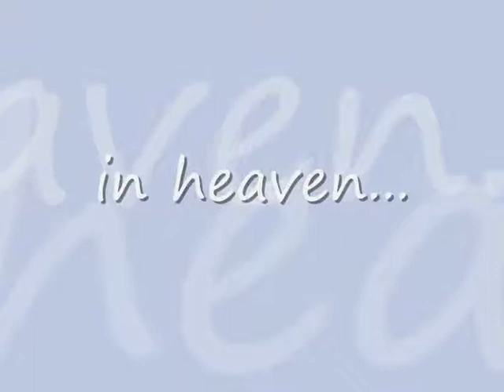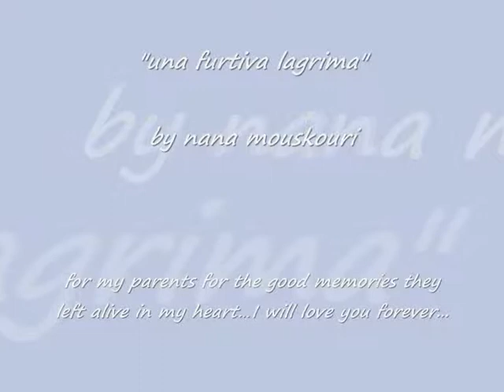in heaven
"una furtiva lagrima" - nana mouskouri...

wherever you will be i know you are watching over me ...
when the moon is full and stars are shining...
i look at the sky ...
and see the  two most beautiful stars...
hand in hand...
smiling at me...
therefore i know they are you...
you gave me life...
you gave me love...
you taught me how to be free and always follow my dreams...
you blessed me with the best treasure in life...
love...
im so proud for being your child...